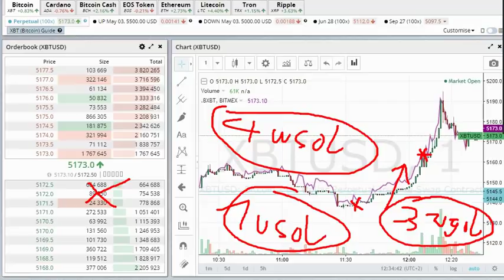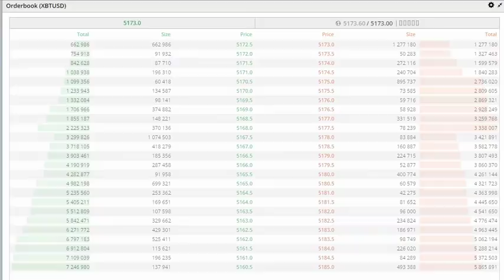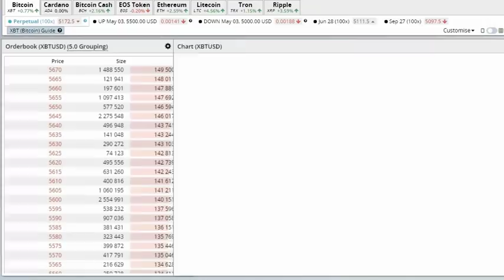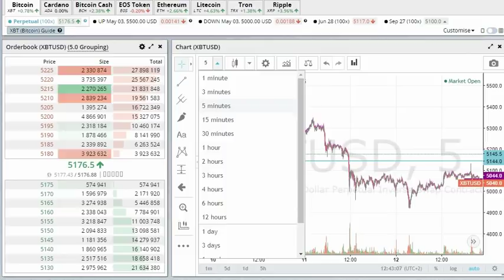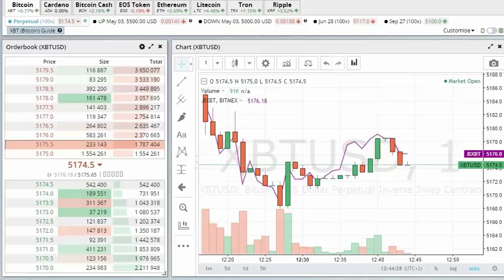Szwajcar o tradingu z orderbookiem na XBTUSD (BITMEX)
W tym nagraniu przedstawiony został handel na XBTUSD (Bitcoin do USD) przy użyciu orderbooka na platformie BITMEX. Wyjaśnione mechanizmy rynkowe i technika zagrywania z arkusza zleceń, temat grupowania zleceń w przedziałach cenowych i inne. Przyczyna skoku ceny Bitcoina, a raczej co ją spowodowało 2 kwietnia 2019 w cena XBTUSD wzrosła o prawie 1000usd w ciągu 55minut.
Zawsze aktualne info na temat handlu na crypto na Grupa Traderów w temacie poświęconym crypto: